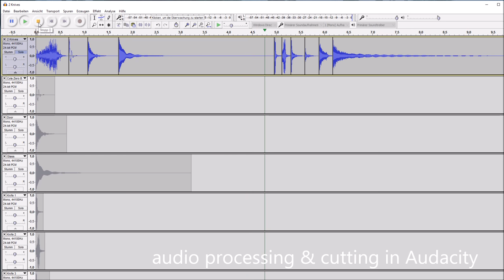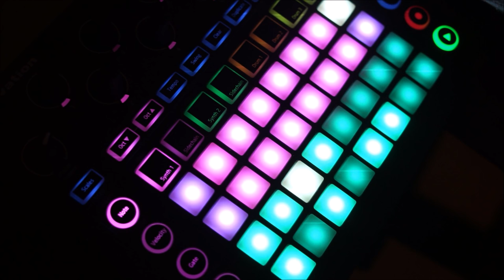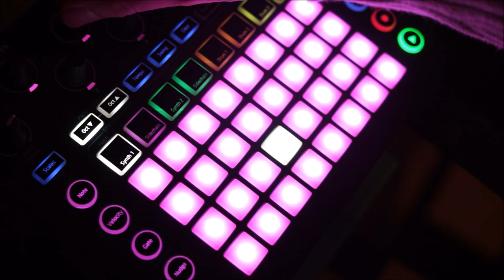Novation Circuit + Zoom R8 + a piano + some cutlery: "Zero"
The Circuit is such a nice machine for creating patterns and sequences very quickly. It's also very well-suited for playing drumloops created from cutlery and bottles. :-)
I recorded 3 sessions (2x Circuit, 1x piano) on my R8 and added some external FX with the BigSky.

Novation Circuit